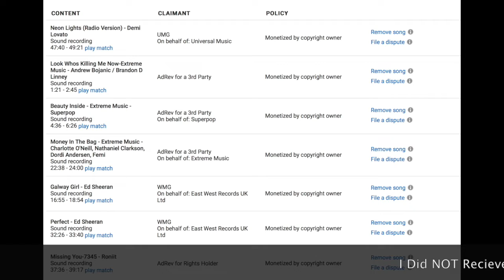OML.....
Enjoy lol